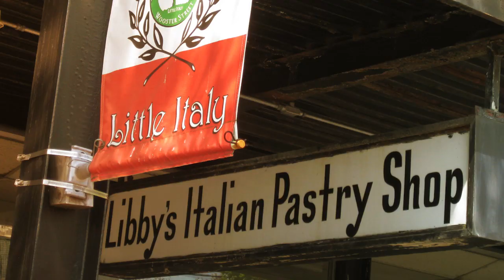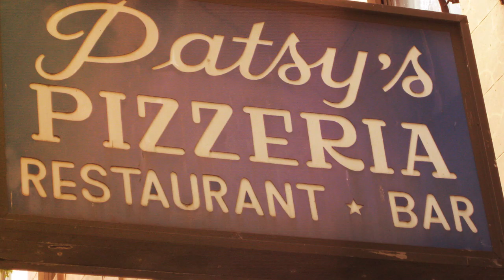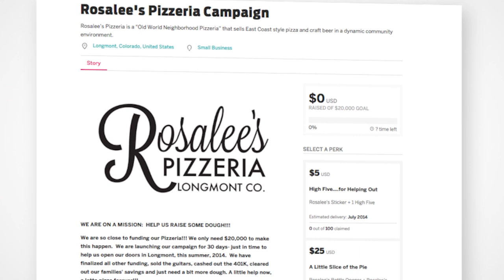Rosalee's Pizzeria, Longmont, CO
Our Indiegogo Campaign Video.A Free Range Pictures production. Music by Interstate Stash Express.